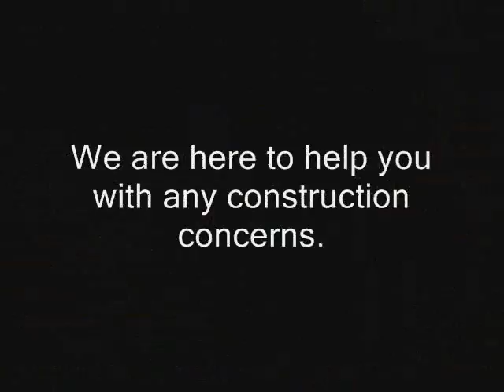Carson Commercial Contruction Claim Los Angeles call Shafran 310 295 1960